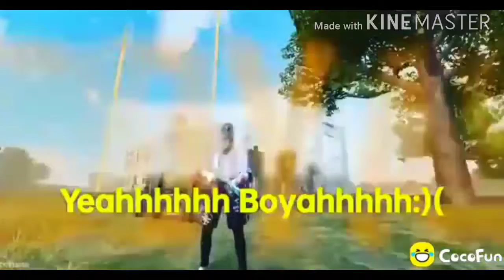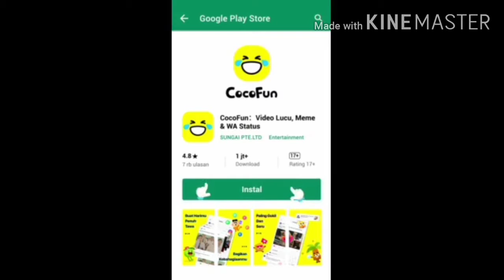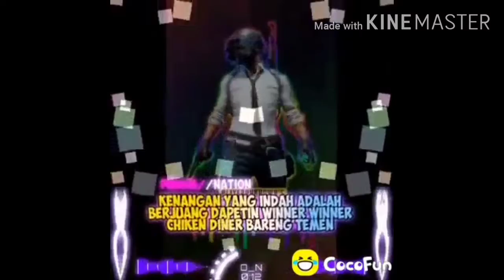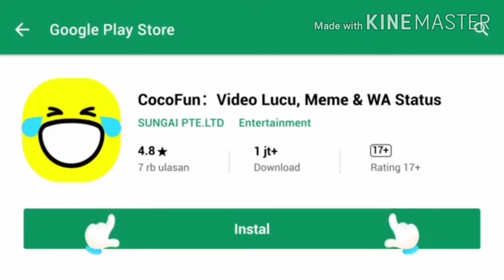Video Coco fun ML, FF dan PUBG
Follow IG :ranggafebrianpratama
Follow FB :ranggafebrianpratama

Semoga bermanfaat dan terima kasih telah mengunjungi channel YouTube kami